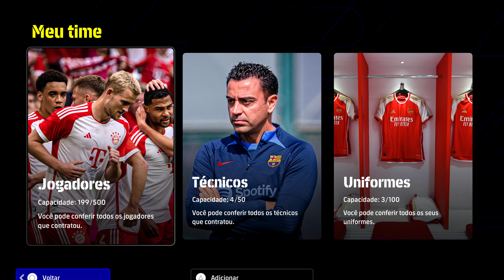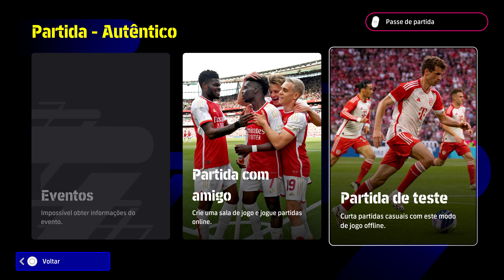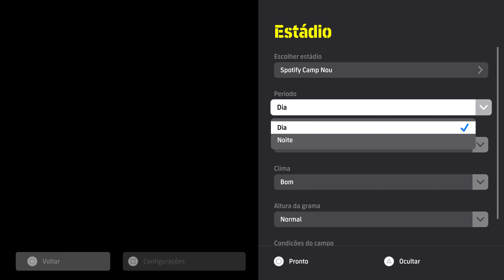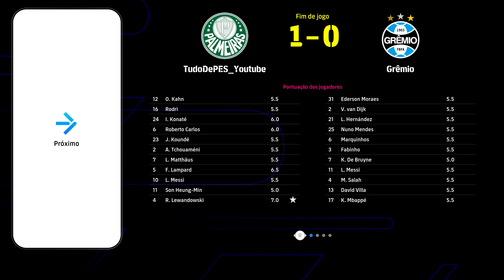eFootball 2024 - ePatch 2024 Version 7.0 Presented MODY 99 - 4K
LEIA DESCRIÇÃO

ePatch 2024, Version 7.0 Presented MODY 99

- Fully Licensed All Premier League Clubs 2023/2024.
- Fully Licensed All Serie A Clubs 2023/2024.
- Fully Licensed All La Liga Clubs 2023/2024.
- Updated Super Hi-Quality Emblems For All Clubs.
- Updated Super Hi-Quality Emblems For All Competition.
- Champions League Replay Wipe Replaced efootball logo.
- Added Champions League Theme Scoreboard.
- Added New Real Animation Adboards.
- Updated All Clubs & National Teams Mini-Kits.
- Replaced Yellow-Blue Intro Video With Messi Intro 2024.
- Added Real Referee Kit Set Nike.
- Re-Adjusted kit settings For All Teams.
- Added 23/24 Kits For Brazil Clubs :
Palmeiras - Flamengo - São Paulo - Internacional - Corinthians
- Added 23/24 Kits For USA Club : Inter Miami.
- Added 23/24 Kits For Belgium Club : Anderlecht FC.
- Added 2023 Kits For Africa National Teams:
Moroco - Egypt - Senegal - Tunisia - Algeria
Nigeria -Cameroon - Côte d'Ivoire
- Added 2023 Kits For Asia National Teams:
Saudi Arabia - South Korea - UAE - Iraq
Oman - Iran - China - Lebanon - Qatar
- Added 2023 Kits For Europe National Teams:
Sweden - Switzerland - Denmark
- Added 2023 Kits For N. America National Teams:
Australia - Mexico - USA
- Added 2023 Kits For S. America National Teams:
Uruguay - Colombia - Chile
- Unlicensed Division 2 Leagues (USA - Japan).

- Fully Compatible With Offline & Online Mode.